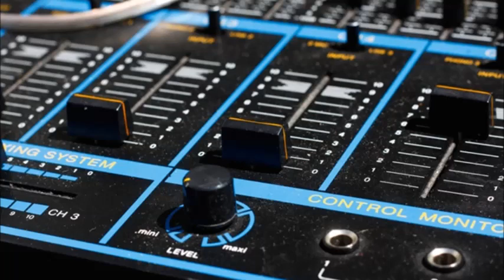Dj - Tal Baron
מקווה שתאהבו :)